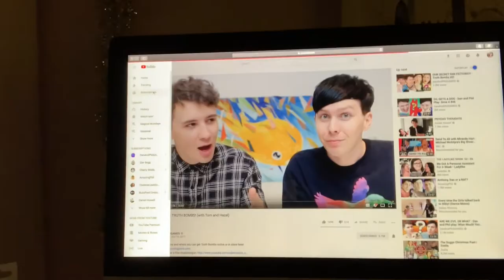VLOGMAS DAY 1 | lauraxannie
Hello guys and welcome to Vlogmas day one, where I'm stuck in the car waiting for my parents, I take bobby on a walk and discuss Nick Jonas being a married man!